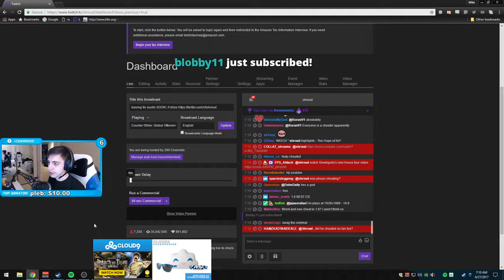shroud about 1.6 learning